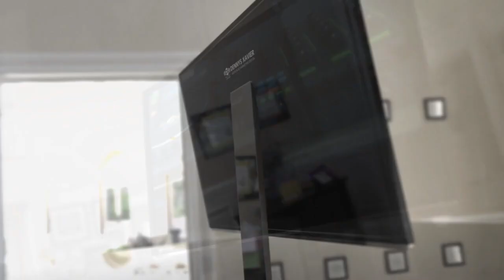Ana Castela - SHOW COMPLETO (EM PORTUGAL 2023)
Sertanejo 2023 || Top Sertanejo 2023 Mais Tocadas || As Melhores Musicas Sertanejas 2023 HD
Luan Pereira ft. @GustavoMioto - Moletom
Ana Castela - Solteiro Forçado (DVD Boiadeira Internacional)
.. Foi ótimo ler seus comentários.. Esperamos tornar seus dias mais bonitos com a música que compartilhamos!

as melhores do sertanejo universitário
top sertanejo
sertanejo para churrasco
as mais tocadas sertanejo
mix mais tocadas sertanejo
sertanejo ao vivo
sertanejo 2022
sertanejo pra dançar
sertanejo spotify sertanejo
top hits sertanejo
sertanejo animado
sertanejo janeiro
sertanejo raiz
sertanejo universitário
as melhore sertanejo
mais ouvidas sertanejo
mais tocadas sertanejo
a música sertanejo
TOP SERTANEJO 2022
sertanejo universitário 2022
mulheres do sertanejo
sertanejo anos 90
hits sertanejo
melhores sertanejo
Sertanejo 2022 Mais Tocadas - Top Sertanejo 2022 - As Melhores Do Sertanejo Universitário
top brasil
hits do verão
as melhores março
hits do momento
as melhores músicas
funk tik tok
melhores musicas 2022
MIX SERTANEJO UNIVERSITÁRIO 2022 SERTANEJO MÚSICAS MAIS TOCADAS

👉 O melhor do Sertanejo.

► Gusttavo Lima
► Henrique e Juliano
► Israel e Rodolffo
► Jorge & Mateus
► Lauana Prado
► Luan Santana
► Maiara e Maraisa
► Marília Mendonça
► Matheus e Kauan
► Simone & Simaria
► Paula Fernandes

👉 O melhor do forró, você ouve AQUI!

► João Gomes
► Nattan
► Zé Vaqueiro
► Os Barões Da Pisadinha
► Wesley Safadão
► MC Danny
► Xand Avião
► Marcynho Sensação
► Japãozin
► Léo Santana

NADSON O FERINHA - CD NOVO 2023 ATUALIZADO MÚSICAS NOVAS - SERESTA 3.0